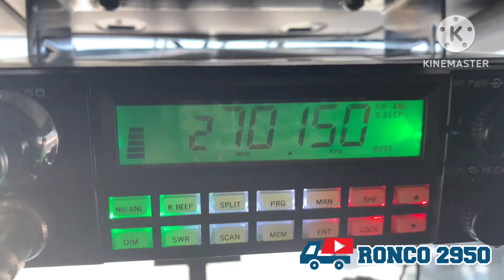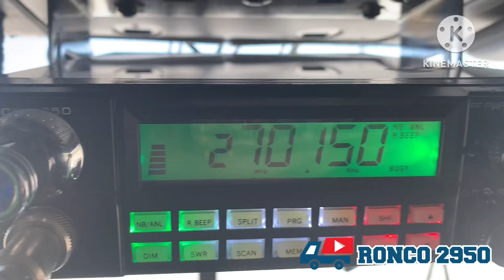David el Win u-150 Artilleros de la Radio